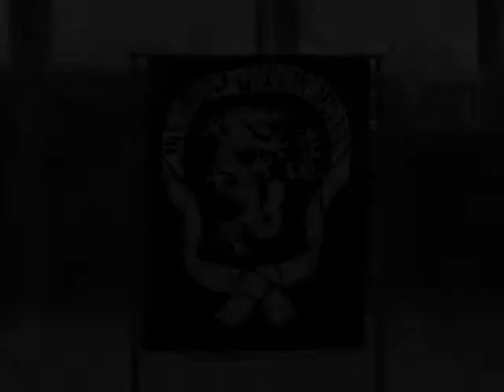Jiu Jitsu Groenendaal Seniors.avi